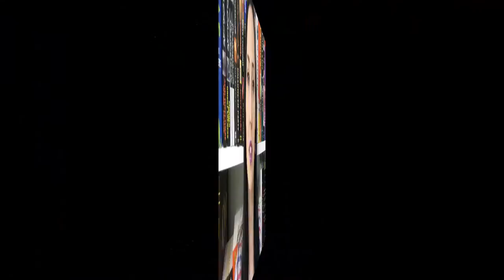My favorite (and least favorite) Shakesperean Characters | The Bookworm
Ladies and gentlemen -  The Bard of Avon!
To celebrate Shakespeare's 452nd birthday, I decided to share with you my 5 favorite of his characters and my 5 least favorite characters.
Interested to know which ones I picked? Keep watching.